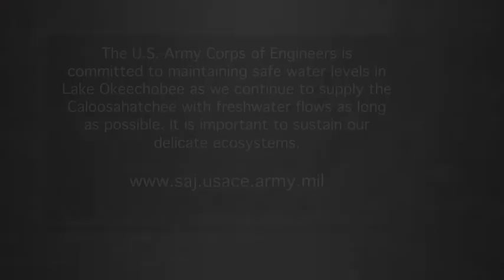Col. Andrew Kelly on Lake Okeechobee's Water Levels (2019) 🇺🇸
🔴 [Author]:
Video by Brigida Sanchez

🔴 [Unit]:
U.S. Army Corps of Engineers, Jacksonville District

🔴 [Location]:
Jacksonville, Fl, United States

🔴 [Description]:
The Corps is committed to maintaining safe water levels in Lake Okeechobee as we continue to supply the Caloosahatchee with freshwater flows as long as possible. It is important for us to sustain that delicate ecosystem.

🔴 [Tags]:
Water, Ecosystem, Sustainability, South Florida, Herbert Hoover Dike, Lake Okechobee, Safe Water Levels, Caloosahatchee

🔴 [VIRIN]:
191219-A-AZ289-1001